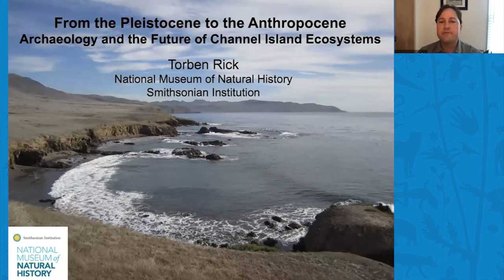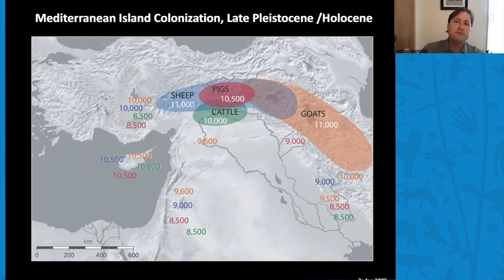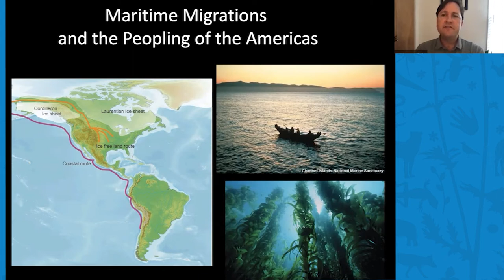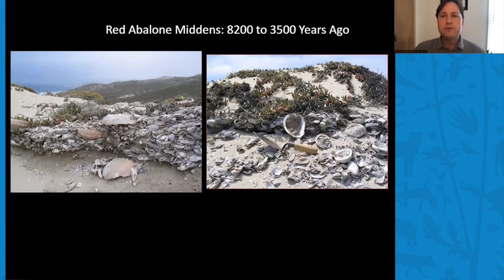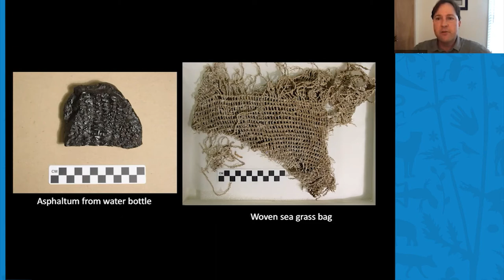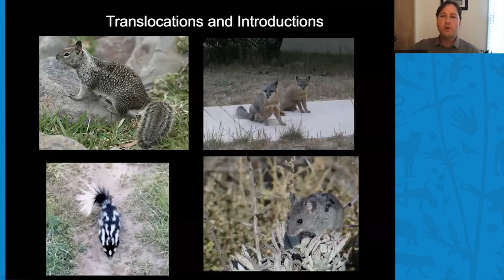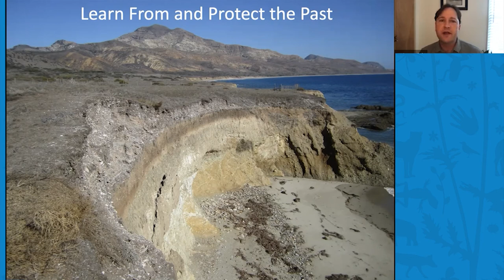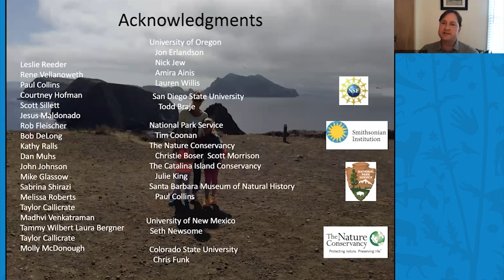Virtual Research and Collections Seminar Series with Torben Rick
Dr. Torben Rick, Curator of North American Archaeology at the National Museum of Natural History, Smithsonian Institution, talks about how interdisciplinary archaeological research documents 13,000 years of Chumash interactions with marine and terrestrial ecosystems on California’s northern Channel Islands. Integration of these data with historical and modern environmental records demonstrates the potential of archaeology to enhance conservation and management of a variety of ecosystems and organisms.